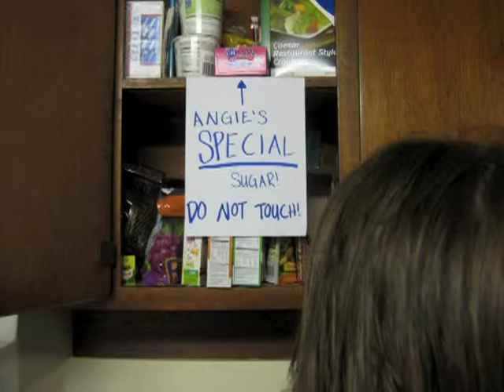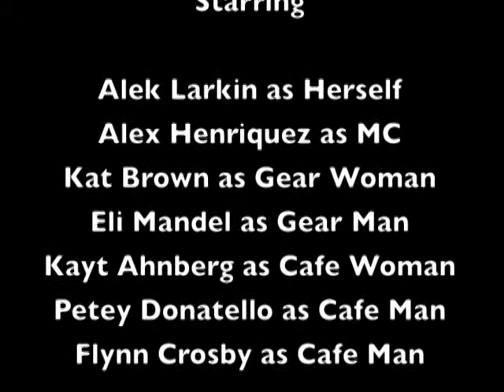Sorry, I Had to Take an Unexpected Trip